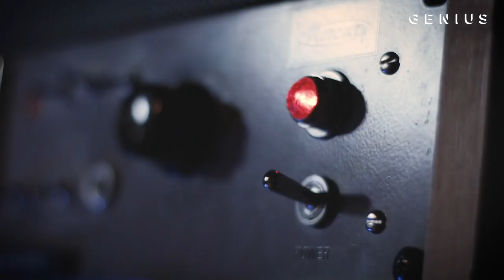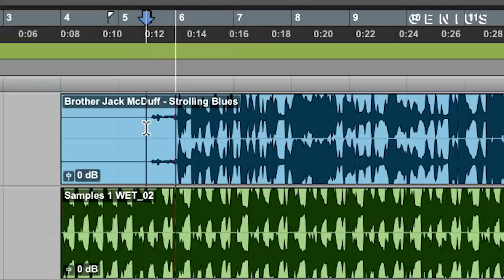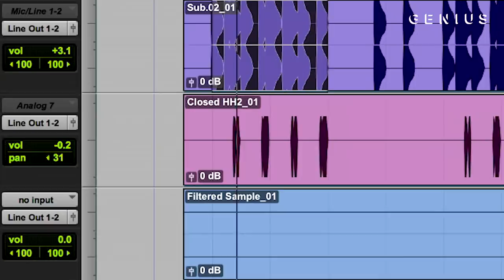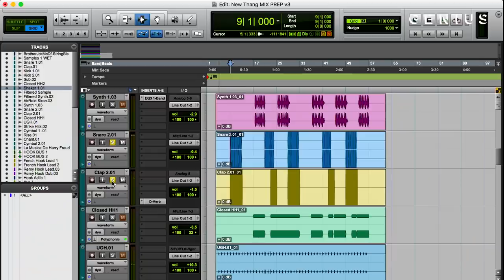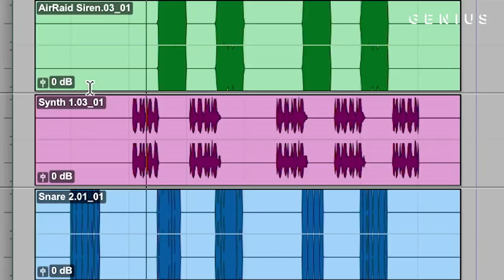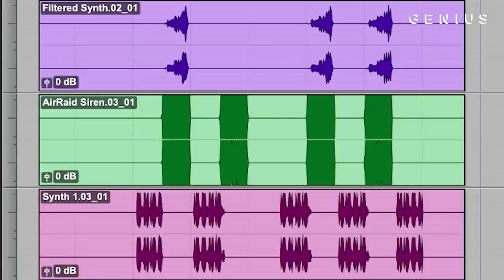The Making Of French Montana & Remy Ma's "New Thang" With Harry Fraud | Deconstructed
French Montana earned a Top 40 hit and Grammy nomination alongside Remy Ma in 2016 with “All the Way Up.” In June, the Bronx rappers reunited on “New Thang” from the soundtrack to the sports movie ‘Uncle Drew.’ Produced by French’s frequent collaborator Harry Fraud, the track prominently features a catchy horn loop.

Read all the lyrics to French Montana & Remy Ma’s “New Thang” on Genius

CREDITS:
Executive Producer: Felicia Kelley
Creative Director: Andrew Oppeneer
Producer: Ndeye Thioubou
Director/Editor: Zach Cooper
Shooter: Sam Balaban
Production Assistant: Raina Zafar